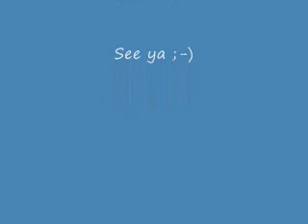Xander iAct Monologue #1 for iPOP Las Vegas 2008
The right way to get a girl